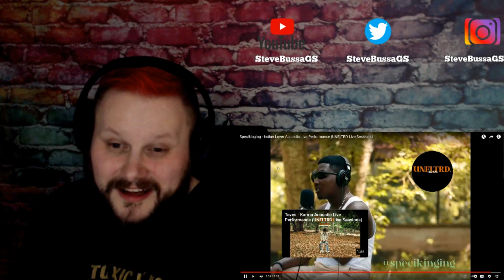Score Card Reactions : Specikinging - Indian Lover Acoustic Live Performance